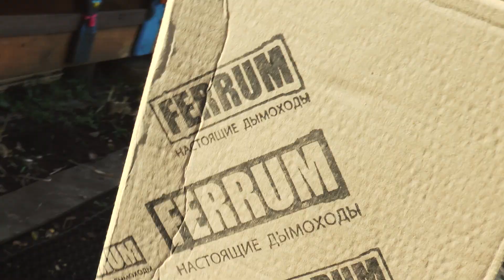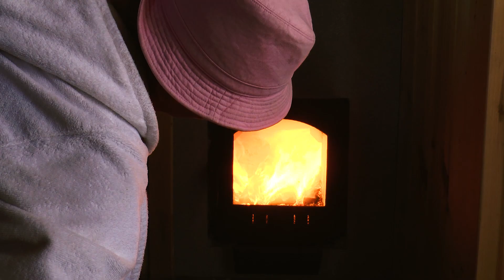ОФИГЕННАЯ печка для Бани. КАМНИ ДО КРАСНА! Печь из трубы.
Новое экстремальное испытание банной печи Услада.
Банная печь Услада 20 сеточного типа с традиционной закрытой каменкой. Печь выполнена на базе модельного ряда банных печей Услада т.м. Жара. Надежная топка цилиндрической формы толщиной 8 мм, традиционная закрытая каменка модульного типа, нагревается пламенем со всех сторон, закрытая каменка из нержавейки разборного типа, при необходимости ее можно достать, обслужить или заменить. В стандартной комплектации печь имеет панорамную чугунную дверку. Печь Услада 20 рассчитана на парное помещение объемом от 8 до 20 м.куб.

Строительство бань по уму в Москве,  Санкт-Петербурге,  Челябинске,  Екатеринбурге.